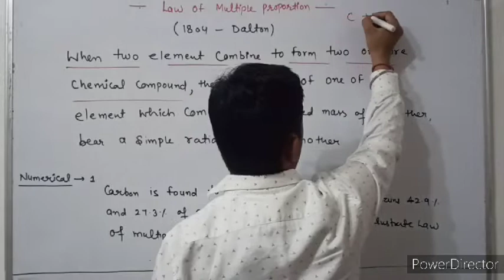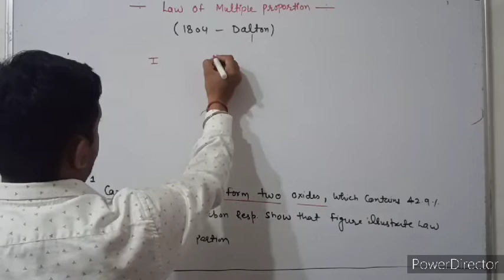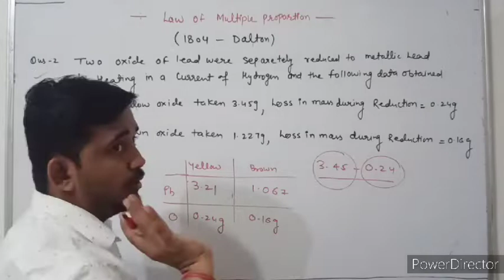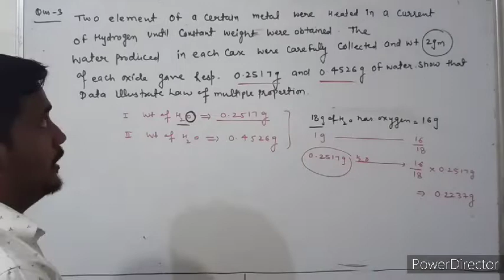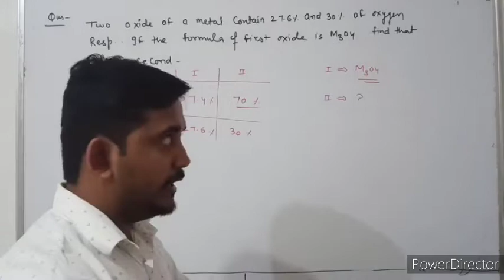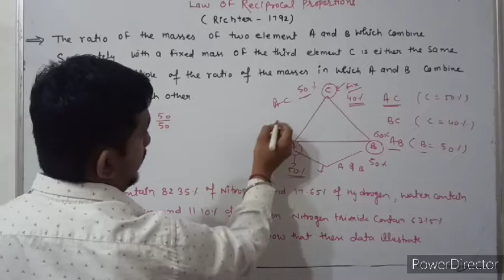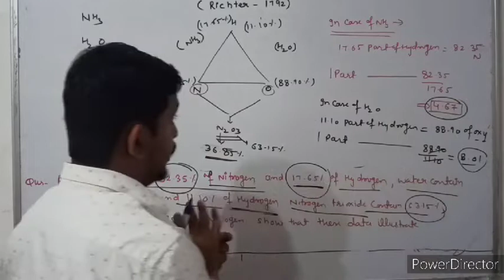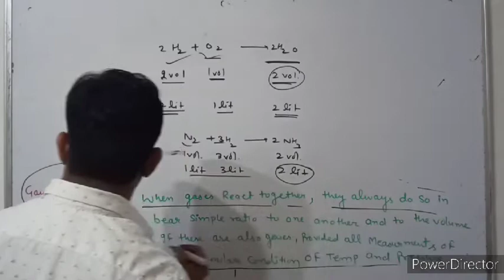Lect 7 # class 11# By Vipin arora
Topic law of multiple proportion , law of Reciprocal proportion & Numerical notes